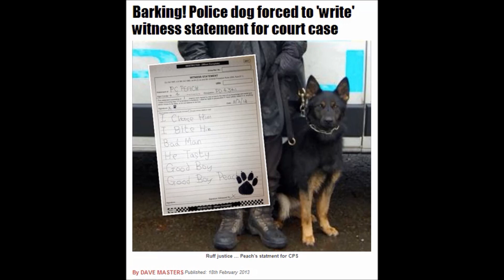(UK) Police dog forced to 'write' witness statement for court case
Police dog forced to 'write' witness statement for court case